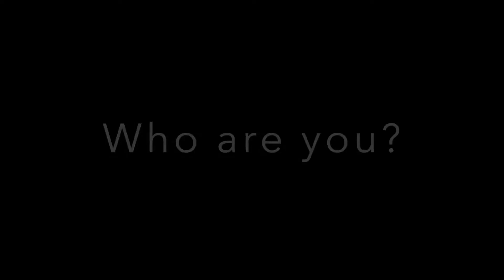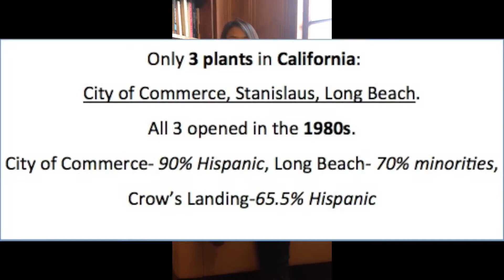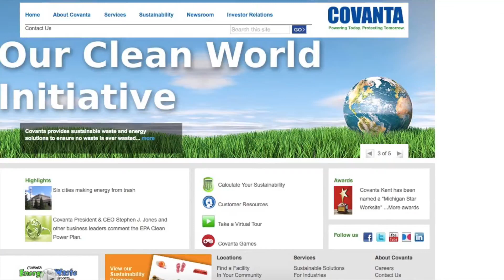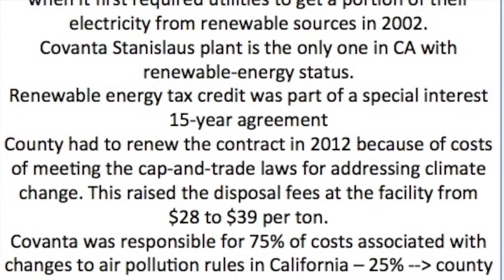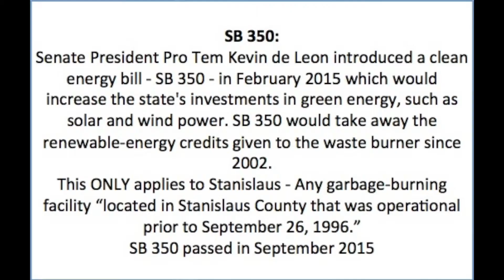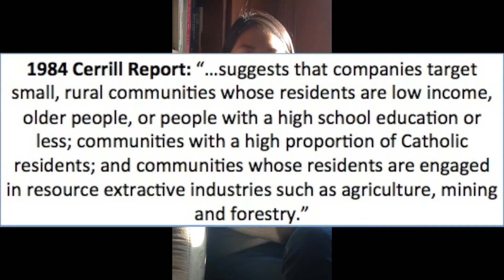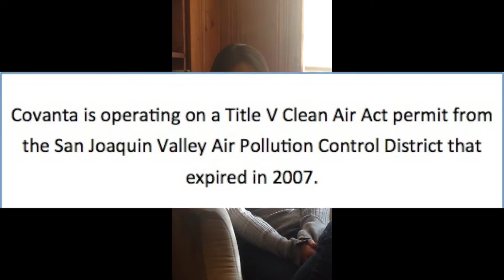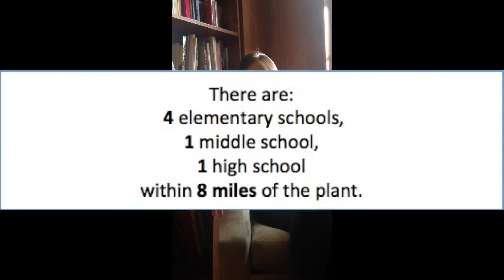Breath of Fresh Air Series: Alyssa Lee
This video is an interview with an anti-inceration activist, Alyssa Lee. This is the second interview in the Breath of Fresh Air series.

0:00 - Beginning
0:39 - Who are you?
1:02 - Describe your experience with incineration?
2:46 - What is VIP?
4:46 - Covanta
8:17 - Public Opinion
11:23 - Landfill and Ash?
12:26 - Advice to Revere/Saugus